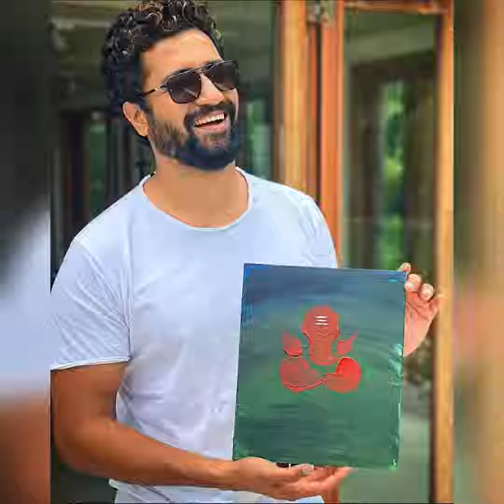Vicky Kaushal shows his hidden talent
Vicky Kaushal shows his hidden talent. Know what is Vicky Kaushal hidden talent. Watch this video to know more